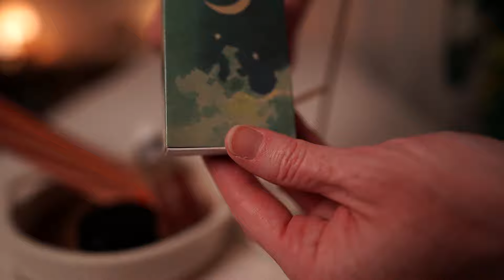ASMR *Warm & Soothing* Lotion Massage with Scalp Massage & Music to Reset and Rejuvenate 😴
We are back with the table this evening...

The version without music will be over on  @BlueVioletASMR

Massages are so comforting. So much of our body goes untouched and sometimes I don’t even feel like I’m in my body, just floating around it.

My intention with this video is to help ground you in your body so that for the upcoming days you are able to act from a place of security 💜🤗

00:00 Intro
00:32 Getting ready with incense and lotions
03:05 Power Pajamas Lotion
05:26 Lavender Cloud Body Radiance Oil
06:29 Body massage
22:45 Scalp massage
Sweet dreams love 🩷

Triggers on this video: simulated massage, scalp massage, soft spoken words, fabric sounds, lotions sounds, lighting match, container lid

Doorway of Light by Ecovillage

Audio Equipment:
Blue Yeti Mic
Rode Wireless Mic PRO

Video Equipment:
Sony A7 III w/FE 24mm F1.4 GM Full-frame Wide-angle Prime G Master Lens

Lighting Equipment:
Amaran 150C with Lantern Softbox
BlissLights Sky Lite Evolve